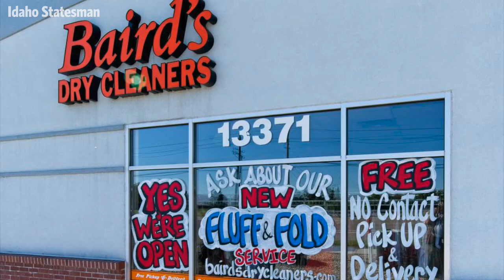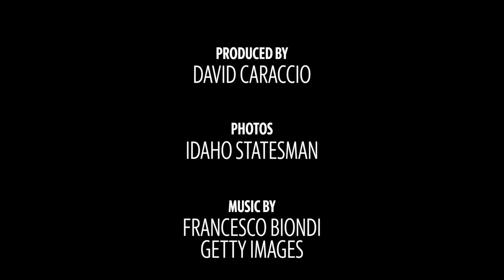Toy stores to tattoo parlors: Your 2020 Idaho Statesman Best of Treasure Valley top businesses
The 2020 Idaho Statesman Best of Treasure Valley lets readers vote on their favorite businesses. Here are the winners.